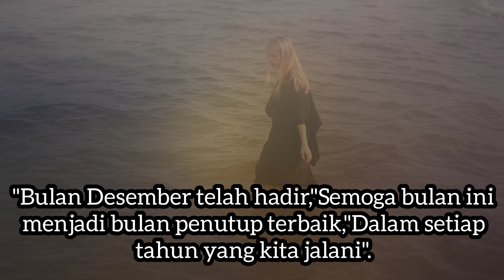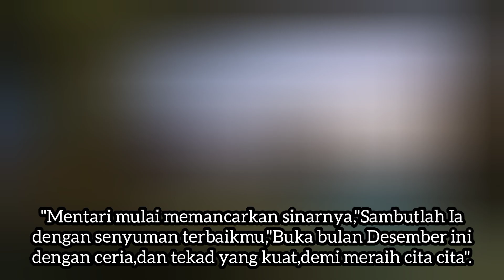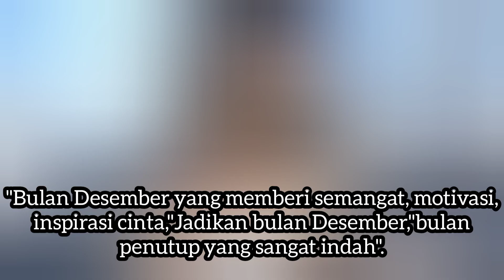SELAMAT DATANG BULAN DESEMBER#WELCOME DECEMBER KATA INDAH Memories of December Billy Grab Grab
Selamat Datang Bulan Desember Welcome December Memory Bulan Desember Musikalisasi@billygrabgrab9215

Selamat Datang Bulan Desember
Bulan Penutup Akhir tahun
Memory Bulan Desember
Merry Christmas and New Year 2023
Billy Grab Grab

Song O Come All Ye Faithful (Vocals)
Artis Jingle Punks

DESCRIPTION
Welcome December, welcome to the end of the month, let's close this year, with a series of corrections and changes for a better future.
December is here, I hope this month will be the best closing month in every year we live.
Time goes on, days, weeks and months have reached the last phase of the year. Let's chase dreams that have not been achieved.
The sun begins to radiate its rays, Welcome him with your best smile, Open this December with a cheerful and strong determination to achieve your goals..
December has arrived, and farewell is at hand. Let's close this year with deeds that are beneficial to ourselves and others.
Wake up, there are many dreams that we have to chase, at the beginning of December.
Many failures do not mean success is lost, this December make it a benchmark to move in a better direction.
The month of December which gives enthusiasm, motivation, enthusiasm, inspiration for love, a very beautiful closing month.

Warm Greetings From me
Channel YouTube

Billy Grab Grab